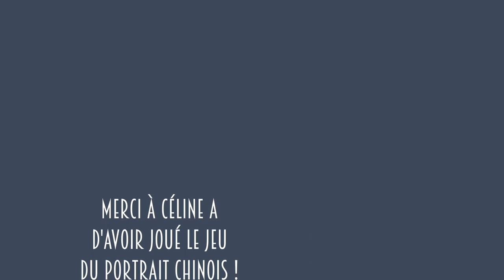L'inviTHE ou CAFE #54 : Céline A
Retrouvez sous forme de portrait chinois l'interview de Céline A.